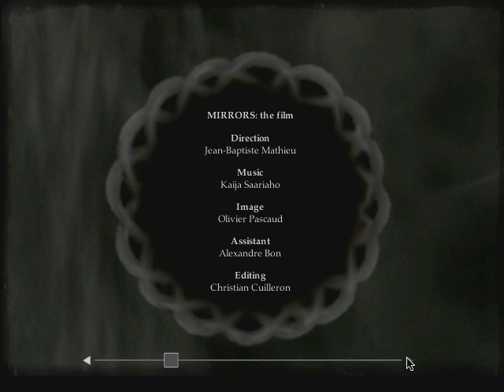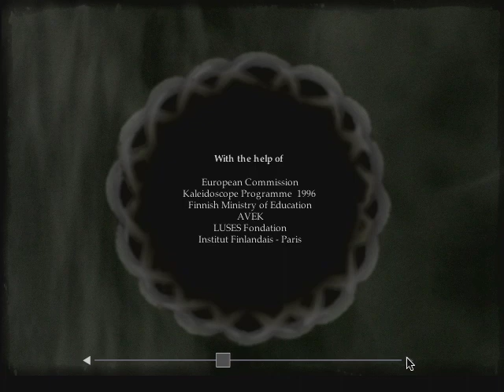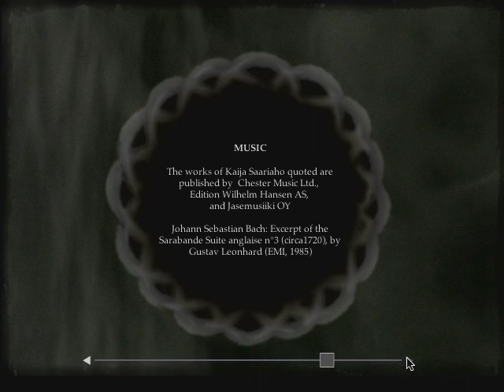Kaija Saariaho's PRISMA cd-rom – Credits Menu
This video is part of a walkthrough of the cd-rom PRISMA.

Released in 1999, PRISMA is a groundbreaking interactive CD-ROM devoted to Kaija Saariaho’s music. The full walkthrough of its content be accessed as a playlist

The idea of PRISMA was for the user to be introduced to the musical world of Kaija Saariaho – and contemporary music in general – through multiple approaches, embodied by five colorful environments, with sound designs by Kaija and graphic design by painter Raija Malka:

1. CLOUDS (Blue), a resource of documentary material and archive curated by Kaija.
2. HARVESTS (Yellow), consisting of tutorials/interviews by flutist Camilla Hoitenga and cellist Anssi Karttunen.
3. MIRRORS (Purple), an interactive game allowing the user to create their own composition using fragments created by Kaija, combined with an art video by Jean-Baptiste Mathieu.
4. SPECTRA (Red), an introduction to musical electronics by composer Jean-Baptiste Barrière.
5. SEA-MARKS (Green), an introduction by musicologist Ivanka Stoianova to Saariaho’s landmark piece Amers, for cello, ensemble and electronics.

PRISMA was released together with a traditional audio CD titled PRIVATE GARDENS, featuring four major Saariaho works for soloist and live electronics: LONH (1996) performed by singer Dawn Upshaw, PRÈS (1992) performed by cellist Anssi Karttunen, NOANOA (1992) performed by flutist Camilla Hoitenga, and SIX JAPANESE GARDENS (1995) performed by percussionist Florent Jodelet.

PRISMA was produced by the Finnish Music Information Center, and created in collaboration with IRCAM - Centre Georges Pompidou and Chester Music. It was awarded the Grand Prix Multimédia Charles Cros 2000.